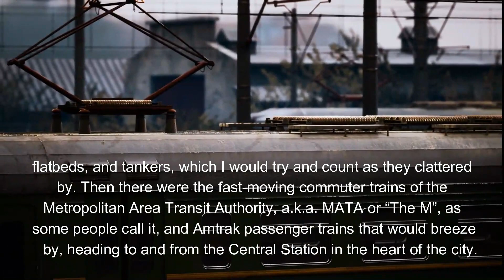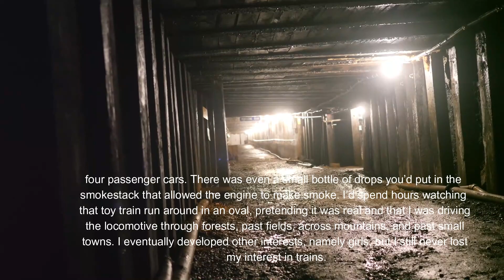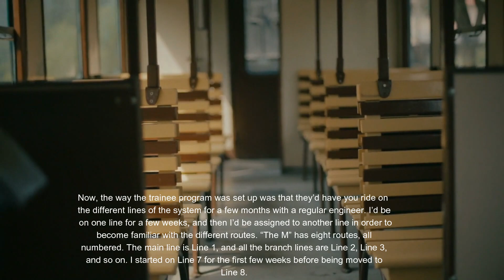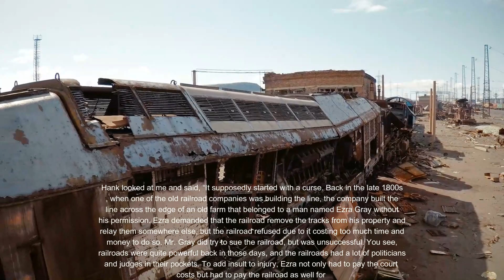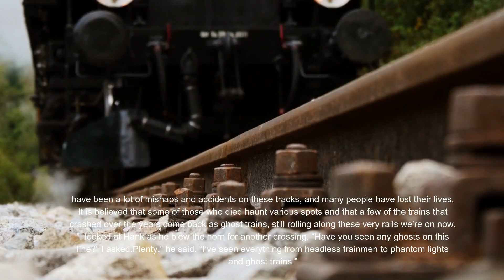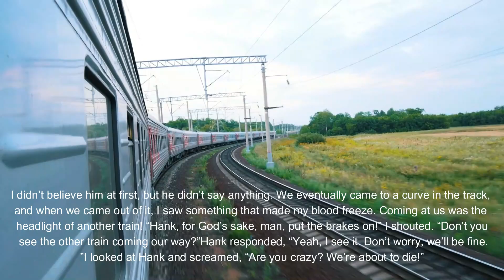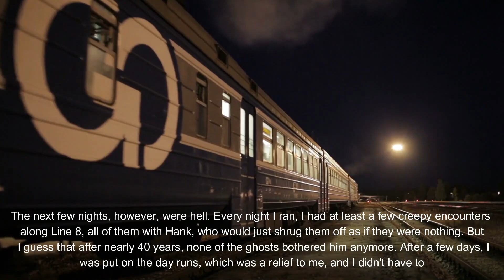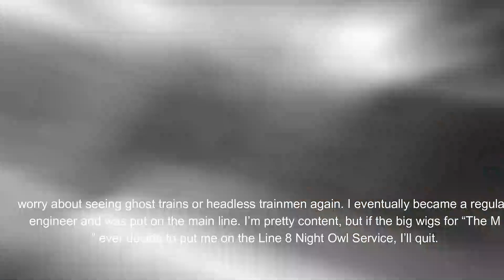Midnight Train: Haunting Memories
The house I grew up in was right next to a set of busy railroad tracks. From my bedroom window, I could watch the trains roll by. There were three types of trains that used those tracks and still do to this day. There were the long, lumbering freight trains pulling boxcars, flatbeds, and tankers, which I would try and count as they clattered by. Then there were the fast-moving commuter trains of the Metropolitan Area Transit Authority, a.k.a. MATA or “The M”, as some people call it, and Amtrak passenger trains that would breeze by, heading to and from the Central Station in the heart of the city.
Now, when most people see trains, they just see big machines rolling down ribbons of steel, but for me, trains are symbols of freedom and a way out of the hood. Whenever I saw a train, I would imagine all the places it was going to and coming from. Naturally, my favorite toys as a kid were my Thomas the Tank Engine toys. I had all the characters: Thomas, Percy, Gordon, James, Toby, Daisy—all of them. When I was 10, my grandparents bought me a Lionel train set for my birthday. To me, it was the best present ever. It consisted of a steam engine and four passenger cars. There was even a small bottle of drops you’d put in the smokestack that allowed the engine to make smoke. I’d spend hours watching that toy train run around in an oval, pretending it was real and that I was driving the locomotive through forests, past fields, across mountains, and past small towns. I eventually developed other interests, namely girls, but I still never lost my interest in trains.